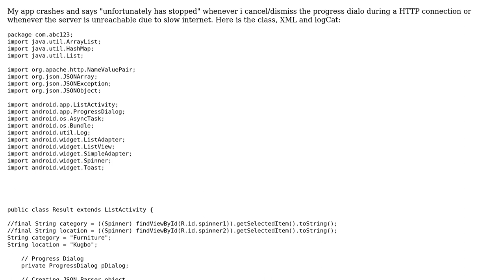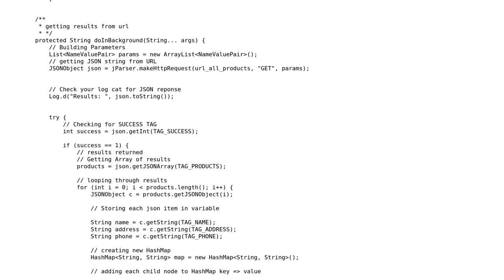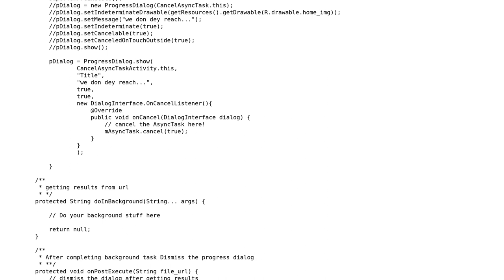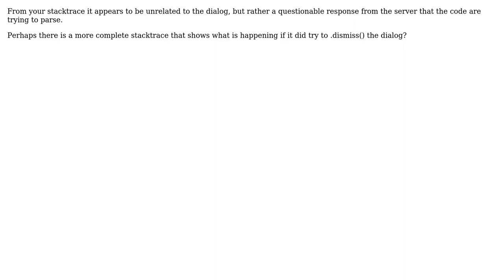Android App Crashing whenever progressDialog is canceled (2 Solutions!!)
Android App Crashing whenever progressDialog is canceled

With thanks & praise to God, and with thanks to the many people who have made this project possible! | Content (except music & images) licensed under CC BY-SA | Music | Images & others | With thanks to user user3591264 user frederick_c_siu user araut and the Stack Exchange Network Trademarks are property of their respective owners. You are responsible for your own actions.